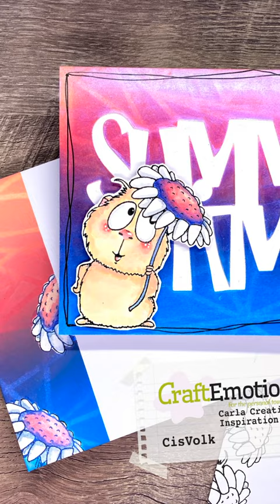Use Solar paste to PAINT !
Tap more to expand for info.

🇳🇱 NL: De links verwijzen naar hobbyshop-online. Als je via deze winkel bestelt betaal jij een voordelige prijs en betaal jij niets extra's. Ik verdien er een paar cent commissie mee. Bedankt voor het gebruiken van deze links.

Artist: Natural - Endless Love

🥰 Made by Francis People Productions,